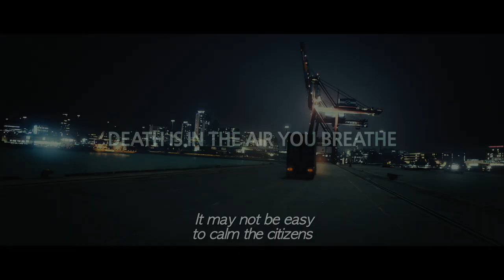FLU - Official Int'l Main Trailer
FLU

Director KIM Sung-soo
Genre Action/Disaster/Drama
Cast JANG Hyuk, Su Ae